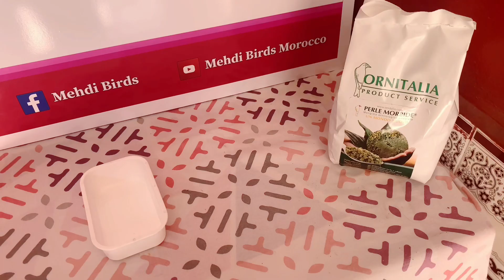تحضير الحبوب المستنبت في اقل من 20 دقيقة